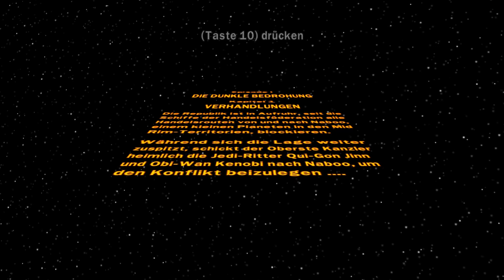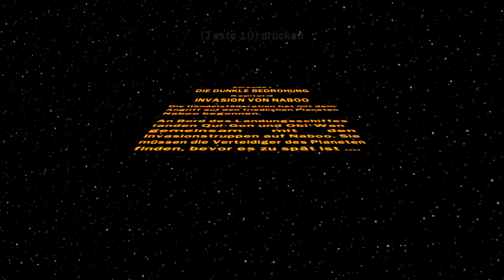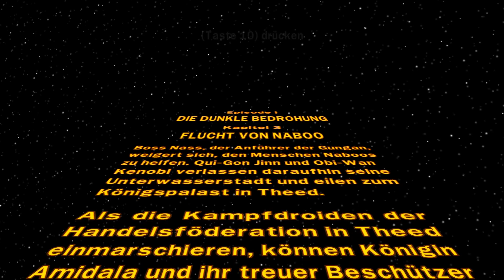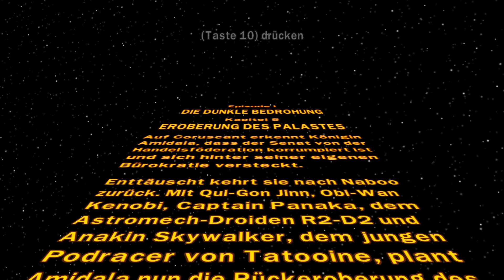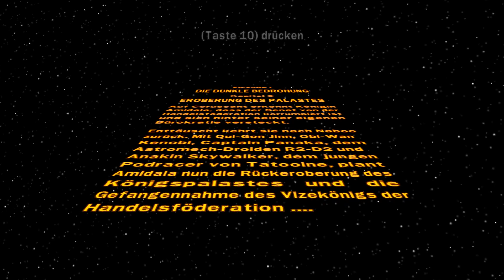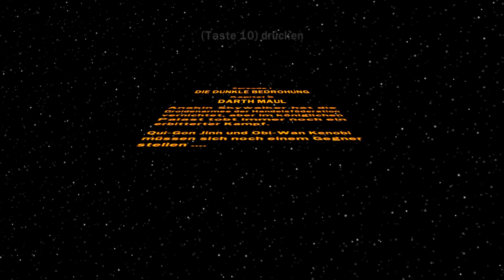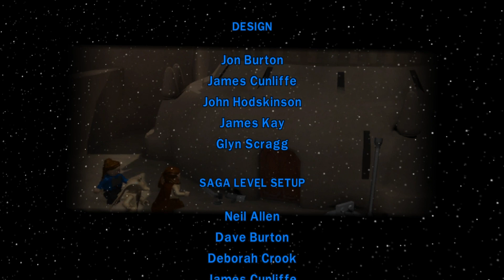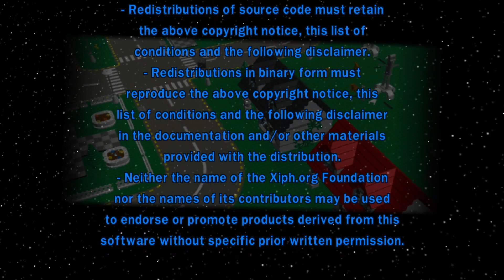LEGO Star Wars Episode 1 - Die dunkle Bedrohung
LEGO Star Wars: Die komplette Saga bietet epischen Spielspaß in einem nicht ganz so ernstgenommenen Star Wars-Universum und mit den schier endlosen Kombinationsmöglichkeiten von LEGO-Bausteinen und -Figuren.

In der kompletten Saga werden Szenen, Charaktere und Sets aus allen sechs Star Wars-Filmen in LEGO-Manier mit Bausteinen und Figuren nachgebildet. Spieler schlüpfen in die Rollen von Luke Skywalker, Prinzessin Leia, Han Solo oder Obi-Wan Kenobi und durchleben Abenteuer in über 36 Level im Star Wars-Universum - alles natürlich mit einer gehörigen Portion Humor.

Spiele alle sechs Star Wars-Filme in einem Videospiel! Mit neuen Charakteren, Levels, Features und erstmalig mit der Möglichkeit, auf deinem PC in einer spielerischen Star Wars-Galaxie zu bauen und zu kämpfen!